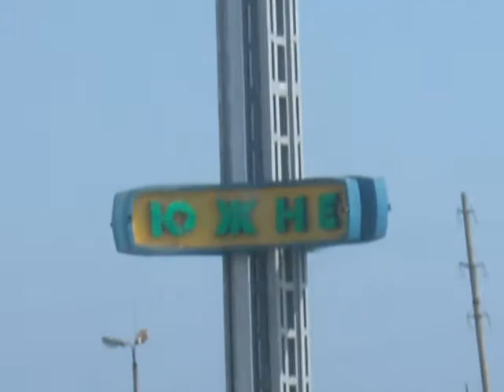Ygnuy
Ролик о миссии г.Южный Владислав Тян